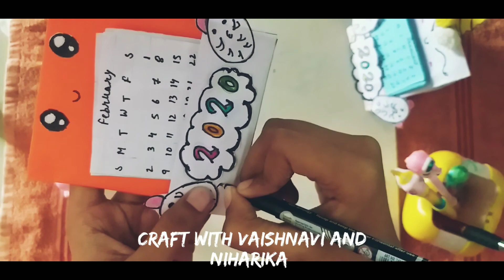How to make a 2020 desk calendar | Diy calendar| Paper Mini calendar| Paper crafts for school/DIY.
PaperMini calendar

2020Desk calendar